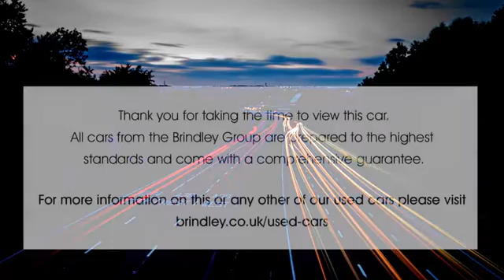BN20HLK for sale with Brindley Hyundai West Brom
For sale BN20HLK from Brindley Hyundai West Brom. Don't miss out on your next used car come down and test drive it today!